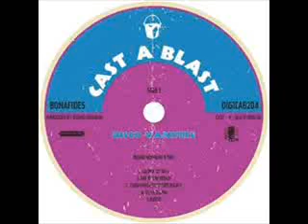BLEND MISHKIN Feat. BNC - Disco Vampire Cast A Blast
Cast a blast  Disco Vampire
 ..BLEND MISHKIN Feat. BNC